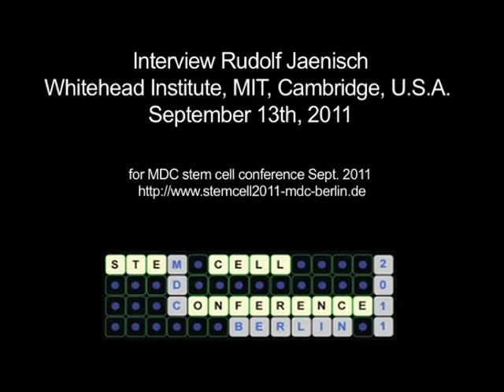Interview with Rudolf Jaenisch by Russ Hodge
During the 2011 Max Delbrück Center (MDC) conference on "Stem Cells in Development and Disease" in Berlin (11 - 14 Sept. 2011), Russ Hodge interviewed attending scientists. Rudolf Jaenisch talks about the new advances in the field and the politics behind stem cell research.